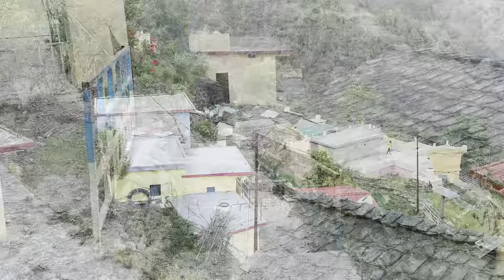||गावं में आये चोर और नवरात्रि का Celebration||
This vlog is all about my daily lifestyle vlog.
My moto is just about to aware our basis roots, our culture, our mother language. Also this vlog is for enjoyment so please do not make any allegation to other people's.